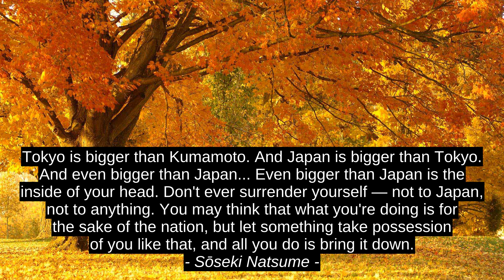Â Aleksej Metelko 3 Best Quotes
SÅseki Natsume, Akshit Wadhwa, Â Aleksej Metelko, motivation, success, quotes, citation, top, best, inspiration